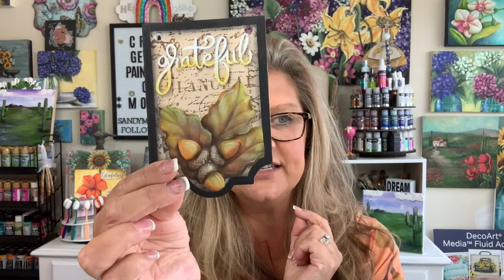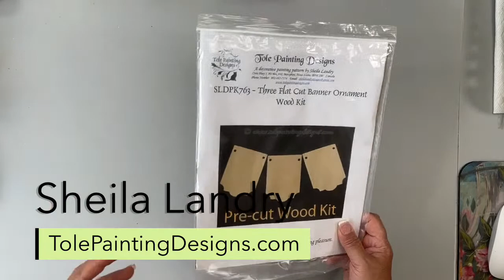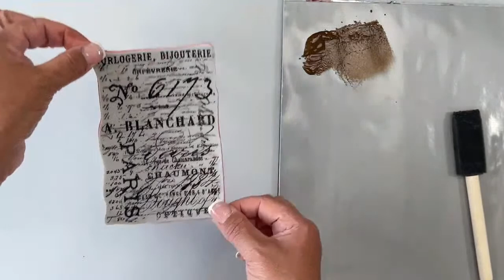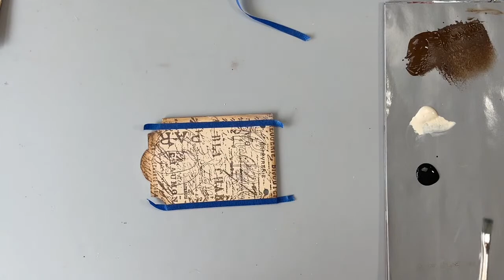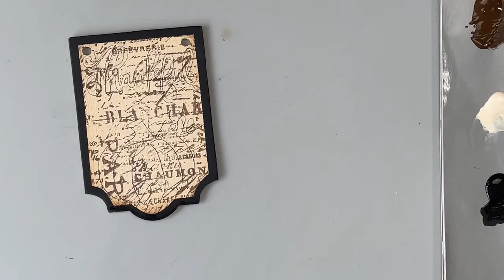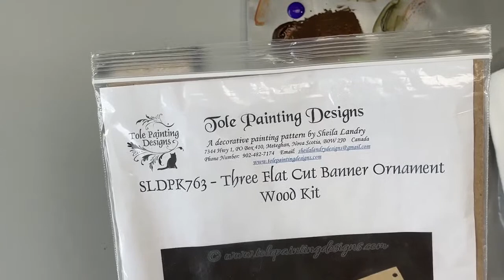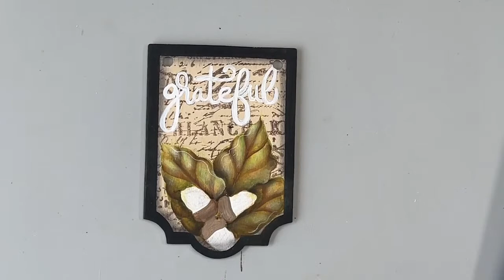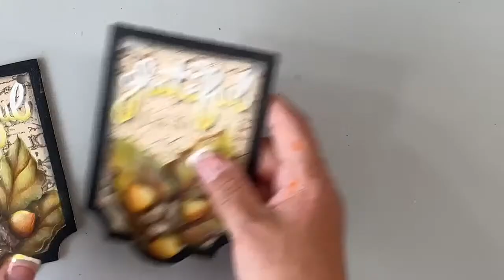Grateful Thankful Blessed Banner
Sharing a few elements on how I created my Grateful Thankful Blessed Banner design
Surface available from Sheila Landry at tolepaintingdesigns.com
Cdwood.com